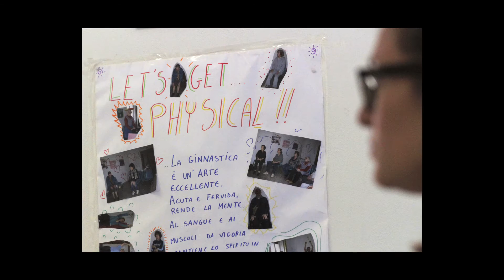Insieme contro la Solitudine